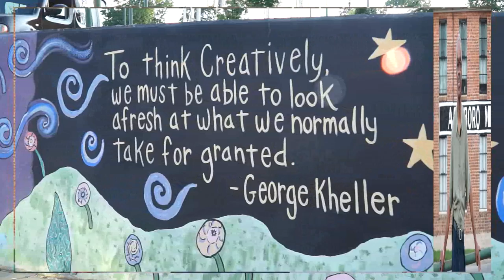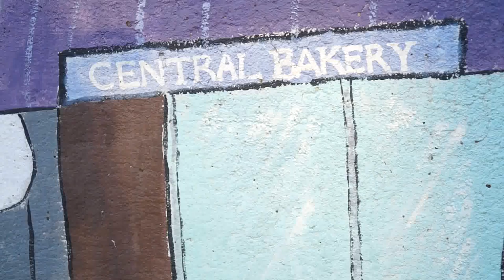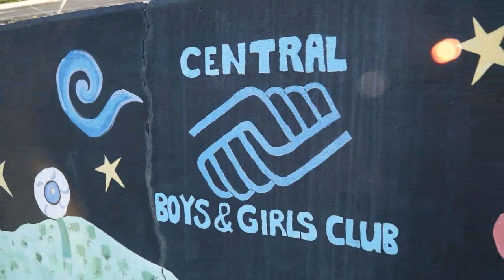It Is More Than A Mural, It Is History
It is Video Tuesday, so come along with me on this photographic journey,  as we explore ancient writings and carving on a giant stone wall. That is what I was seeing thru the viewfinder. What do you see?